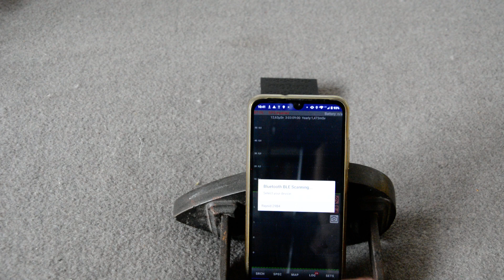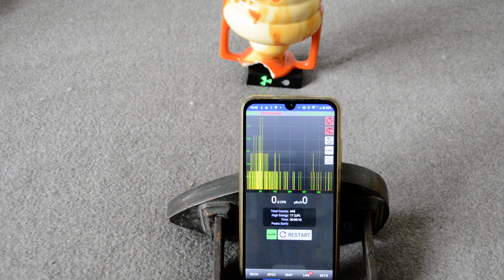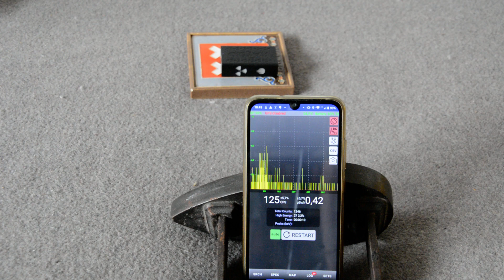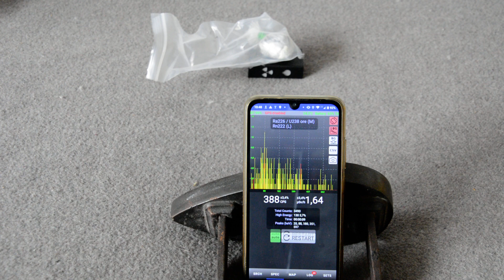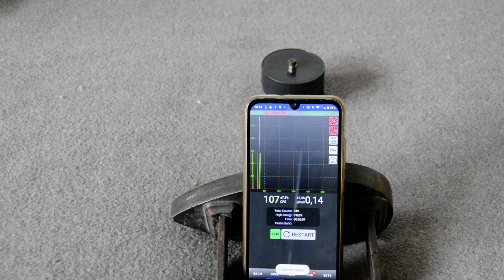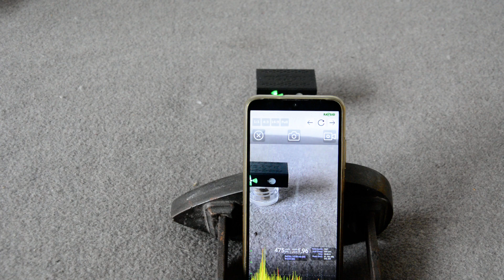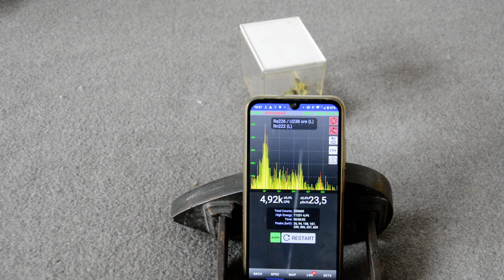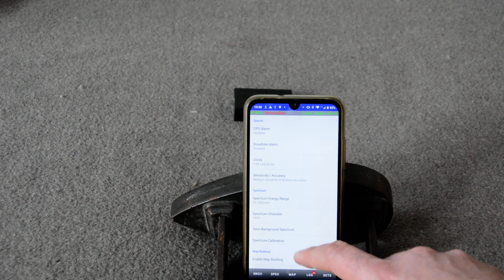dozymetr scyntylacyjny Raysid - test 2 - spektrometria promieniowania gamma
W drugim teście dozymetru Raysid przedstawiam funkcję spektrometru, która pozwala na szybką identyfikację emiterów promieniowania gamma na podstawie analizy widma promieniowania.

Szybkość i trafność identyfikacji w największej mierze zależy od aktywności próbki, ale również od tego, czy zawiera ona jeden izotop, czy też całą mieszaninę. W przeważającej większości przypadków Raysid doskonale sobie radzi z zebraniem widma i rozpoznaniem izotopu.

Film z pomiaru mocy dawki promieniowania gamma tym dozymetrem znajduje się w powiązanych.